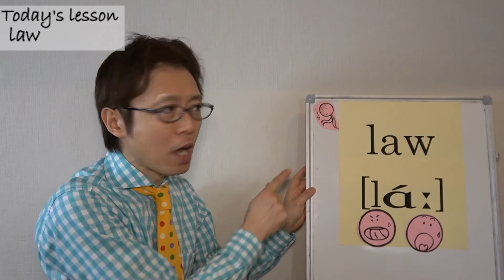lawの発音 小川直樹の英語発音レッスン#113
基本単語の発音は不正確になりがち。
その発音を1回１分程度、手や体を動かすOKメソッドでレッスンします。

今日のテーマは、law。「法律」という単語。
これ、-awに注意してください。日本人は、スペンリングにつられた発音をしがち。
また、「低い」のlowとは、発音が違うことにも注意！
なお、ここでの発音は、アメリカ英語の発音。多くのアメリカ人はこうやって発音しています。
でも、古臭い辞書、発音を大切にしていない辞書では、この表記はないかもしれませんけど。

※著書
イギリス英語発音教本』（研究社）
『英語の発音 直前6時間の技術』 （アルク）